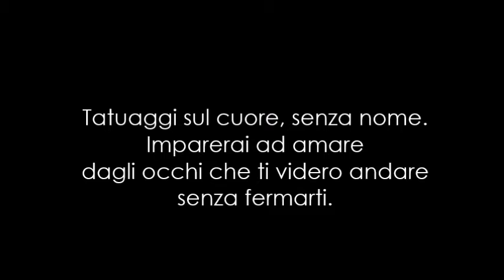MARIA FELICIA GELONESI